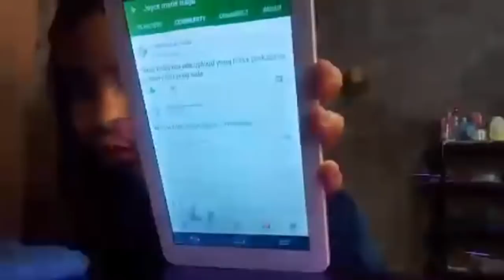Making Slime Req Nakayo